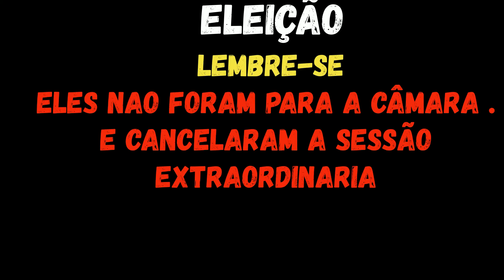VEREADORES DE MONGAGUÁ CANCELAM SESSÃO EXTRAORDINARIA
5 VEREADORES DE MONGAGUÁ CANCELARAM HOJE DIA 12/07
A SESSÃO EXTRAORDINARIA ONDE O ASSUNTO ERA A CASSAÇÃO DO PREFEITO ARTHUR LADRÃO DE MERENDA E SEU VICE MARCIO CABEÇA
VEREADORES QUE SÃO CONTRA A CASSAÇÃO
TAMBEM SÃO CONTRA A POPULAÇÃO